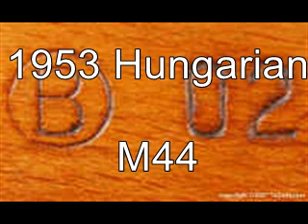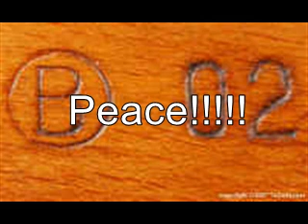M44 Hungarian Mosin Nagant 1953 part 1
I recently purchased a M44 (OH YEAH!). Since I just got it a few hours before I thought I would break in it (WOW!). They definitely hold their own next to their big brother the 91/30 Mosin Nagant. The